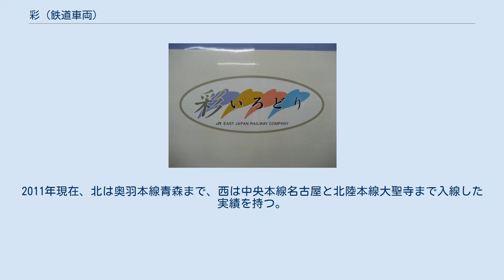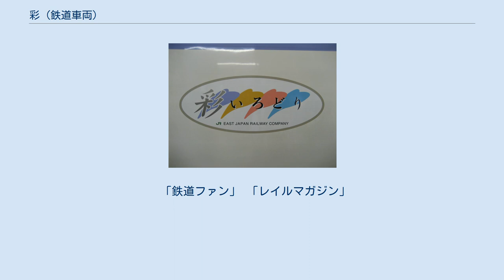彩 (鉄道車両)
彩 彩（いろどり）は、東日本旅客鉄道（JR東日本）が2007年から2017年まで保有していた鉄道車両（電車）で、ジョイフルトレインと呼ばれる車両の一種である。
 JR東日本長野支社では14系客車改造のジョイフルトレイン「浪漫」を1995年から保有していたが、老朽化の進行ならびに機関車牽引による運用効率の問題から廃車することになり、代替の後継車両として485系電車を改造して登場したのが本車両である。
 側面のロゴマーク 快速「くびき野」で限定運用されていた新潟車両センター所属の4両編成であるT21・22編成から、T21編成の制御車を除いた6両を充当した。
なお、余剰となったクハ481-333・1507は廃車解体された。
 車両番号については、当初は等級の「普通車」→「グリーン車」変更のみで「クハ・モハ」→「クロ・モロ」とされたが、2015年6月29日の団体運用終了後、同年7月1日付で交直切り替え機能の使用を停止（直流に固定）したのに伴い、+5000の車番変更が行われた。
 2006年5月から12月にかけて長野総合車両センターで改造を施工した。
制御車は北海道向け耐寒耐雪強化形の1500番台、中間電動車は本州向け耐寒耐雪強化形の1000番台を改造種車とする。
それまでのJR東日本が所有する485系改造のジョイフルトレインは台枠・機器類の流用で車体は新造されていたが、「彩」では車体はすべて流用され、内装のリニューアルが主とされた。
 クロ481-5503 モロ484-5024 モロ485-5024 モロ484-5007 モロ485-5007 クロ481-5502 落成後は長野総合車両センターに配置。
「N201」の編成番号を付与され、2007年1月21日の新団体列車デビュー記念「山梨よくばりツアー」長野→甲府・塩山→長野から営業運転に投入された。
2011年現在、北は奥羽本線青森まで、西は中央本線名古屋と北陸本線大聖寺まで入線した実績を持つ。
主な投入列車を以下に示す。
 車両の老朽化に伴い、2017年9月30日の「ありがとういろどり号」をもって営業運転を終了し、同年10月20日付で廃車された。
 前照灯の形状や薄紫色の塗装など、正面形状が漫画『ドラゴンボール』に登場する悪役キャラクター・フリーザを連想させることから、鉄道ファンから「フリーザ電車」などと呼ばれていた。
 「鉄道ファン」 「レイルマガジン」